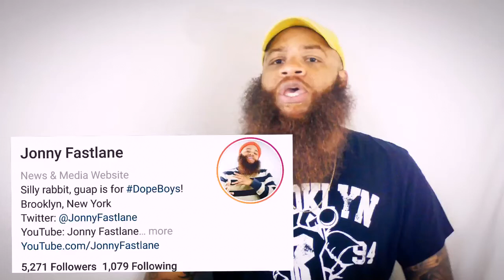Chris Brown Gets Sued/ The Game Films New Music Video/ Big KRIT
0:28 Chris Brown is being sued for an incident that happened at one of his parties
6:06 The Game enlists Dave East for "West Side" music video
10:29 Big KRIT reveals track list for "KRIT iz Here"